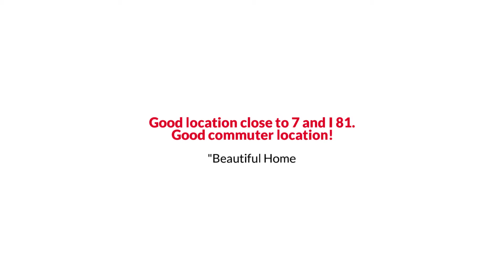117 Muse Drive, Winchester, VA 22603 The Reynolds Team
The Reynolds Team Presents, Exclusive Home for Sale! 117 Muse Drive, Winchester, VA 22603.

Good location close to 7 and I 81. Good commuter location. Great for first-time home buyers, investors, or downsizing. Large front deck and back deck great for entertaining with a large fenced-in backyard that backs up to trees. The HVAC is only 5 years old and the water heater is only 4 years old. The paved driveway can fit 3 maybe 4 cars. NO HOA! Must See!